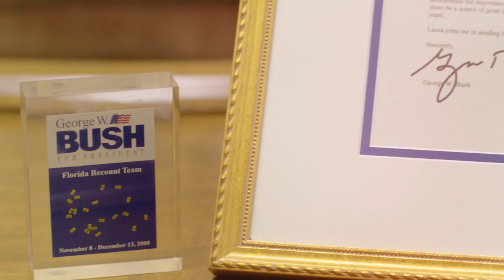First Bedsole Radio Ad